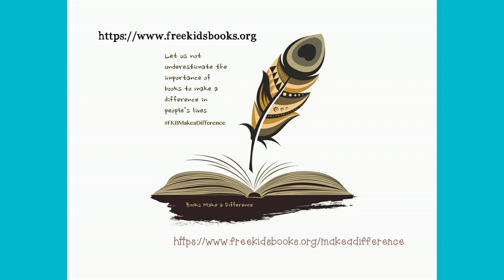Sleeping Beauty | Classic Fairy tales Read-along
In this video, we're reading Sleeping Beauty | Classic Fairy tales together, as a family! ThisRead-along is full of fun, laughter and adventure, and is perfect for kids of all ages.

Sleeping Beauty | Classic Fairy tales is a beloved story that is enjoyed by children and adults everywhere. In this Read-along, we'll read the story together, and enjoy all the fun and excitement that comes with it. This is the perfect story to read when you want to get in the mood for a whole bunch of fun!

Any comments or suggestions please leave below.
If anyone is interested in learning more please check out my courses.

Goldilocks And The 3 Bears (Read by Aiden & Amanda!) | Classic Fairy tales